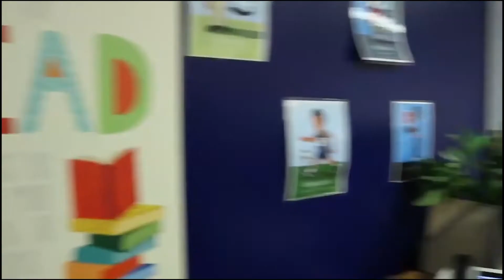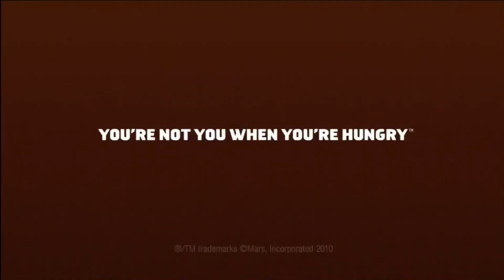A360 News Season 6 Episode 8